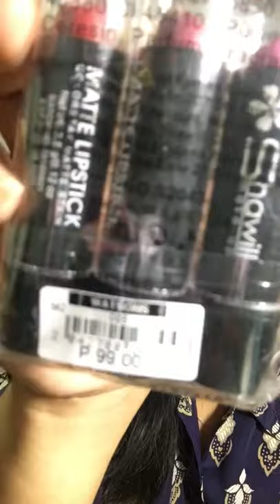Trying out Crayons Products and more lippies!